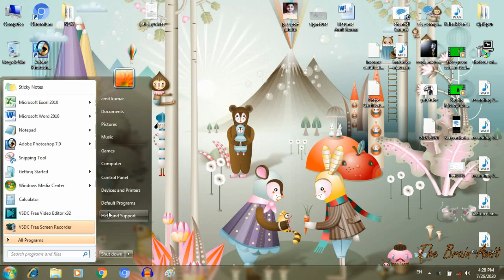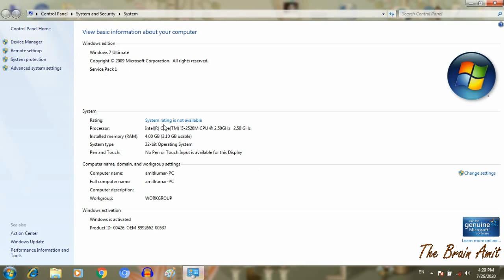How to check computer properties| RAM | Processor | Operating System | Computer Name | Product ID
view basic information about your computer
| RAM | Processor | Operating System | Computer Name | Product ID | window edition.